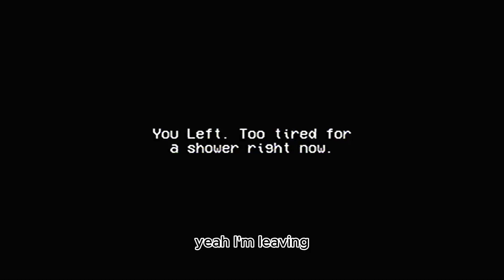Don't close your eyes in the SHOWER !!!!!!!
dont close your eyes or else he gon catch cyou jumpscare funny #